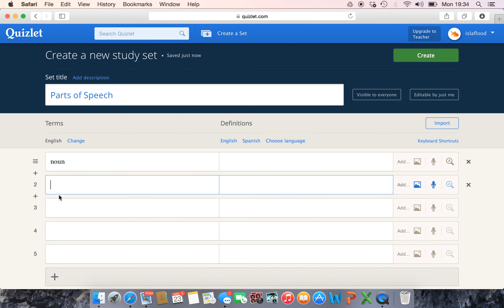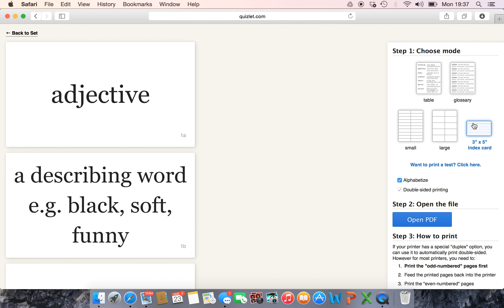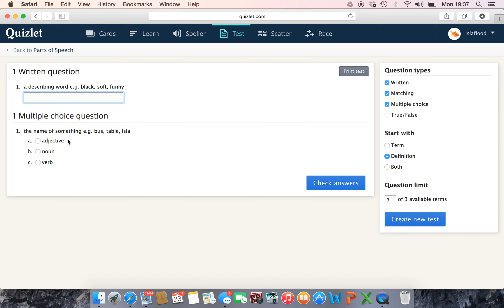How to Create a Set in Quizlet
A video tutorial showing how you can create your own word and definition set in Quizlet.